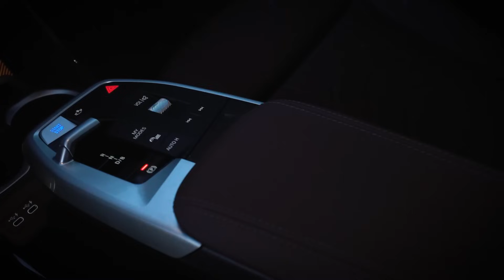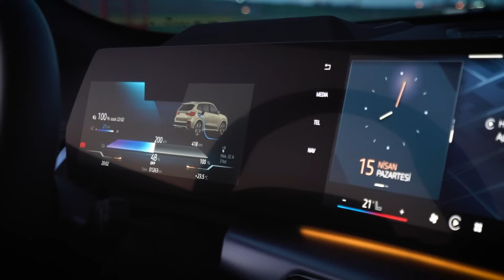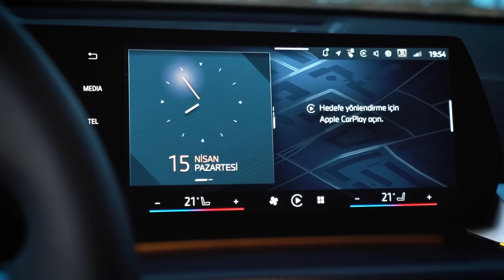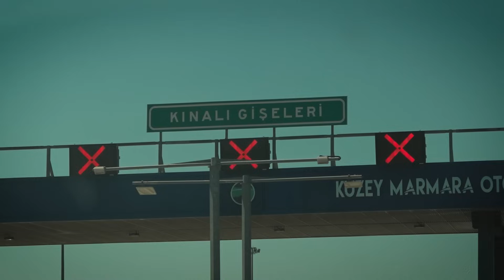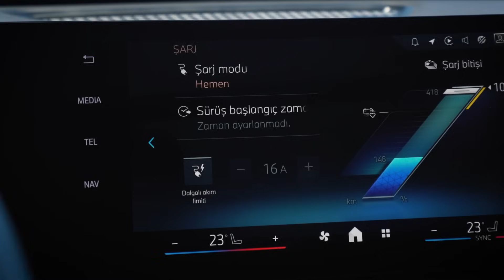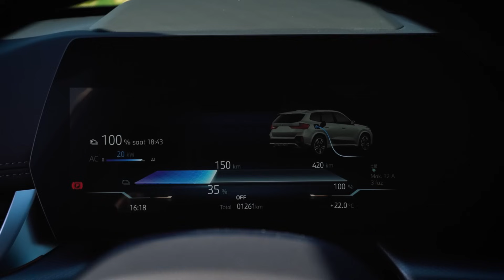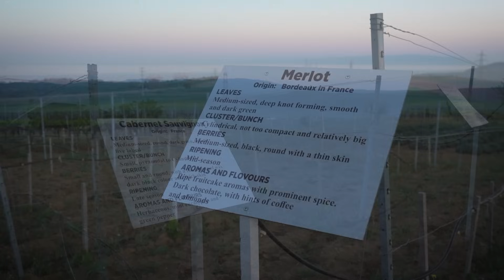Premium Elektrikli Otomobil Düşünenler | BMW İX1 'i 20 dakikada Anlattım!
Merhaba Arkadaşlar,
Bu hafta çok şık, konforlu ve kullanımı müthiş keyifli bir elektrikli SUV olan BMW ix1 ile karşınızdayız. Sizler için BMW ix1'i A'dan Z'ye anlattım. Bayramoğlu'ndaki evimden Tekirdağ'daki Barbare bağlarına kadar güzel bir rota da yaptık. Böylece sizler için elektrikli otomobille bir uzun yol deneyimi yaşarken  ix20'i tüm özellikleriyle anlattım.
Şimdiden keyifli seyirler diliyorum.
Sevgilerimle,
Ayça Çizer